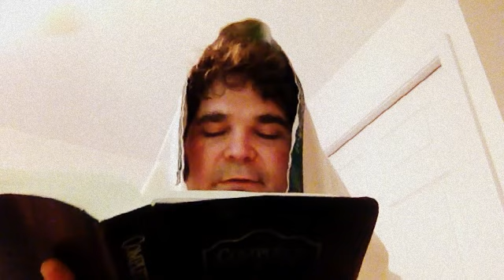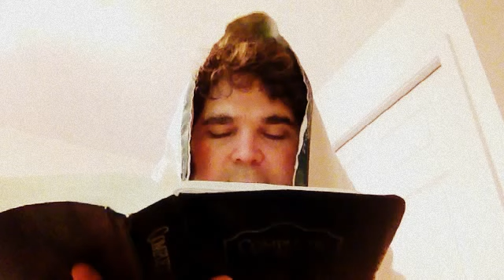Torah - Vayikra: Sh'mini, Eight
Remembering what God did for us, and that there will be eight day on the coming of the Messiah!   Shalom too you!